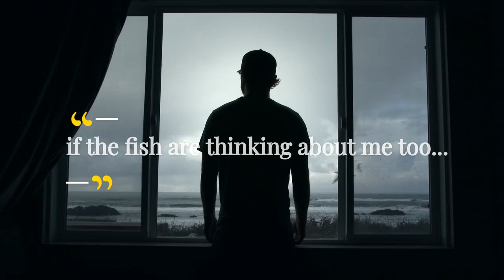I Wonder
Are they? I know I'm thinking of them. Come shop our selection of boats at ronhooverboats.com